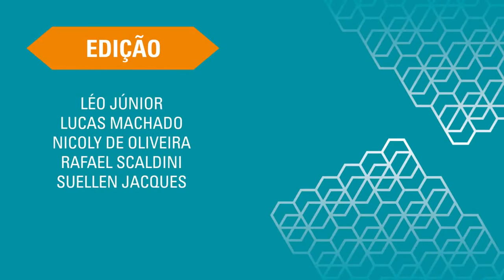Resumo 9º Dia: São João del-Rei - TV UFSJ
Resumo do oitavo dia do Inverno Cultural UFSJ em São João del-Rei.

Reportagem: Thayanne Nascimento
Imagens: Caio Dutra, Jederson Rosa e Kleyton Guilherme
Edição: Lucas Machado